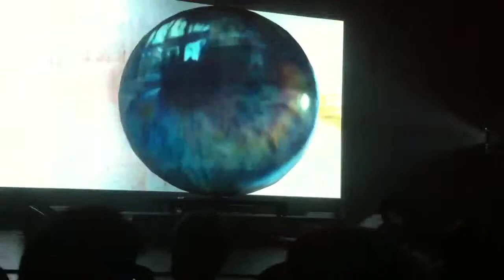Dj shadow concert house of blues 2010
Trippy ass eye ball